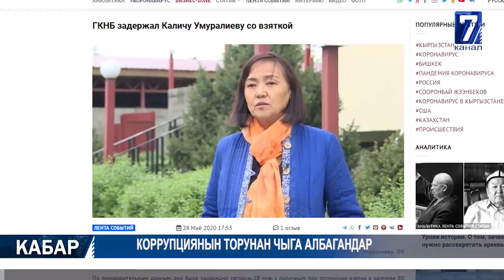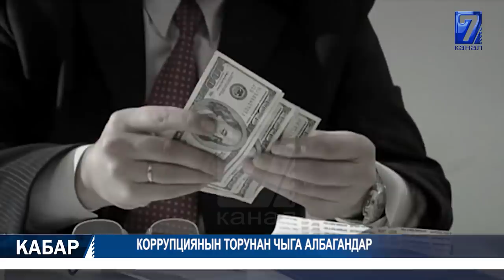ПОСТТОР КӨЗӨМӨЛДҮ КАЙРА КҮЧӨТӨТ 30.05.2020 ТҮШКҮ КАБАР 15:00